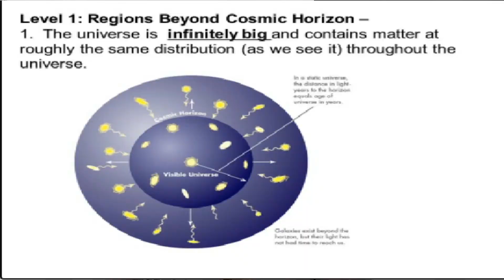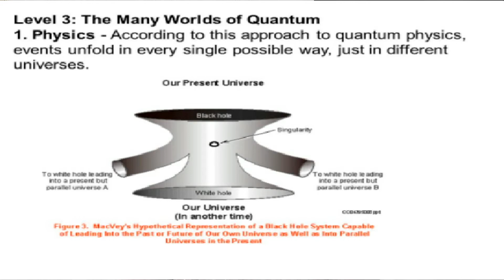Parallel Universe in Part 1 | Parallel Universe Explained | இணை பிரபஞ்சம் | பல்லண்டம் - MN Channel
What is Parallel universe?
Parallel universe, also known as an alternate universe, or alternate reality, is a hypothetical self-contained plane of existence, co-existing with one's own.

பல்லண்டம் என்பது நாம் வாழும் அண்டம் உட்பட பல அண்டங்களை உள்ளடக்கிய ஒரு அனுமான குழுமம் ஆகும்.

This Video contains the following:

(1) Introduction to parallel Universe

(2) Max Tegmark's 2003 theory on Parallel Universe (the levels)

(3) Brian Greene's quantum Physics theory of Parallel Universe

(4) Conclusion